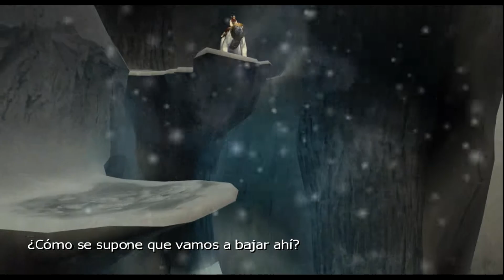Intro La Brújula Dorada [Español HD]